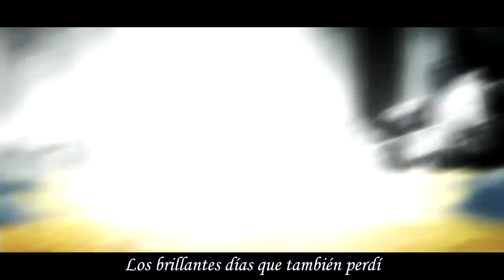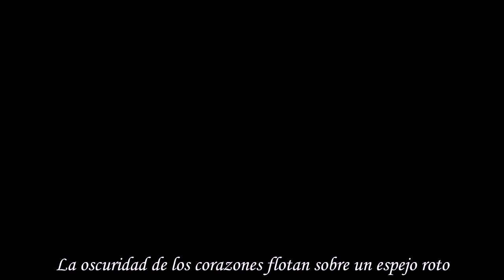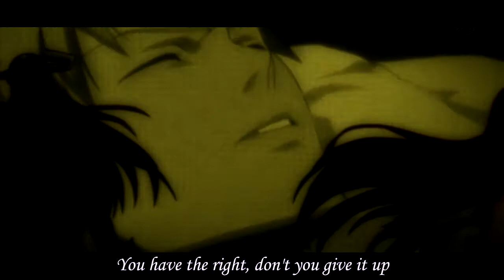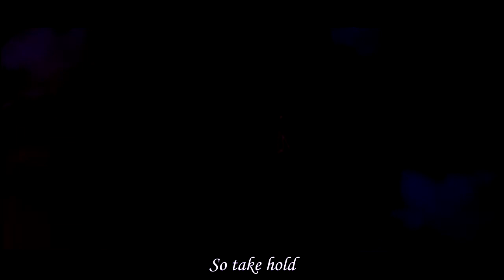【MAD/AMV】BLEACH | "Exist" by ナノ (nano)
Anime: Bleach

Un Anime Music Video dedicado al progreso de Ichigo Kurosaki, el Shinigami sustituto

Btooom! OP 2 FULL Sub Esp Español Spanish

Ichigo vs Ginjo Kugo
Ichigo vs Kenpachi Zaraki
Ichigo vs Kuchiki Byakuya
Ichigo Vizard vs  Grimmjow Jaegerjaquez
Ichigo Vasto Lorde vs Ulquiorra Cifer
Ichigo Dangai vs Sosuke Aizen

Ichigo saves Rukia Kuchiki
Ichigo saves Orihime Inoue

Soul Reaper Bankai Mugetsu Hollow Arrancar Espada Resurrection Shikai movie filler saga Soul Society hell arc jigoku-hen quincy fullbring Fullbringer 2022